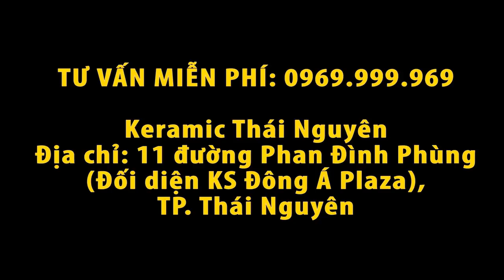[Keramic Thái Nguyên] Hiệu Ứng Lá Sen Sau Khi Phủ Keramic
Mời các bạn xem Video Hiệu Ứng Lá Sen Sau Khi Phủ Bóng Keramic.

Khi quan sát chúng ta thường thấy vào những buổi sáng sớm hoặc sau cơn mưa, trên tán lá sen thường đọng lại những hạt nước long lanh dạng cầu. Các hạt nước này có cảm giác chỉ lơ lửng trên mặt chiếc lá và không hề gây ra hiện tượng thấm hoặc làm ướt lá. Vậy đâu là nguyên nhân của hiện tượng thú vị này?
Trở về với vấn đề hạt nước trên lá sen. Khi quan sát một lượng nước nhỏ trên một mặt phẳng ta thường trông thấy nước có xu hướng đọng lại thành từng khối nhỏ và gây ra hiện tượng căng mặt ngoài. Điều này được giải thích như sau: nước do 2 nguyên tố hydro và oxy tạo ra. Ở điều kiện thông thường, các liên kết hydro trong cấu trúc của nước luôn có xu hướng kéo các phân tử nước lại với nhau. Nếu không chịu một lức tác động nào quá lớn từ môi trường, nước sẽ luôn có xu hướng co cụm và vón lại thành các khối hình cầu chứ không lan đều trên mặt phẳng.

Khi gặp bề mặt thuận lợi, tính vón cục của nước càng được thể hiện rõ. Bề mặt lá sen thực chất không phải là một bề mặt bằng phẳng. Bề mặt lá sen gồm rất nhiều vị trí lồi lõm khác nhau với vị trí lồi cao nhất vào khoảng: 20.000nm. Đặc điểm này giúp ngăn cảng việc tiếp xúc trực tiếp giữa nước và lá sen. Từ đó, nước không chịu tác động nhiều từ môi trường và thường có xu hướng vón lại thành hình cầu. Cấu trúc lồi lõm này trên lá sen cũng cho phép ngăn chăn tối thiểu sự tiếp xúc trực tiếp giữa bụi và thân lá, giúp lá luôn sạch khỏe.

Công nghệ phủ nano ngày nay chúng ta đang sử dụng cũng là một công nghệ được lấy cảm hứng từ hiện tượng trên lá sen. Tuy nhiên, về bản chất, nano giúp kháng nước với một nguyên lý khác. Các hạt nano khi được phủ trên bề mặt bất kỳ đều sẽ có độ đồng đều rất cao về kích thước, từ đó tạo nên một độ trơn láng khá cao trên bề mặt được phủ. Lớp nano này cũng là một lớp che phủ hữu hiệu cho bề mặt được phủ trước các tác động từ bên ngoài, đồng thời các phần tử bụi bẩn từ môi trường cũng rất ít có khả năng bám lại trên lớp nano.
Các giọt nước khi tiếp xúc với bề mặt đã phủ nano sẽ bị trượt đi trên lớp nano, đồng thời cuốn trôi các phần tử bụi bẩn, trả lại một bề mặt sáng bóng, ít bám bụi Ngày nay công nghệ phủ nano đã phổ biến và được sử dụng rộng rãi trong việc trang trí làm đẹp và bảo vệ quần áo, giày dép, xe hơi, xe máy, điện thoại...

Và hiện tại Keramic Thái Nguyên đã áp dụng Công nghệ Đẳng cấp Nhật bản để phủ bóng cho xe hơi.

✅ Khả năng chống dính nước cao – nước tự viên lại thành hạt và trôi đi, cuốn theo cả những bụi bẩn bám trên xe 👉 Giúp bạn tiết kiệm được chi phí rửa xe

KERAMIC THÁI NGUYÊN - Phủ bóng xe hơi Đẳng cấp Công nghệ Nhật Bản
⚡️ Số 11 Phan Đình Phùng (đối diện Đông Á Plaza), TP. Thái Nguyên
💫 Chat Facebook: m.me/keramicthainguyen